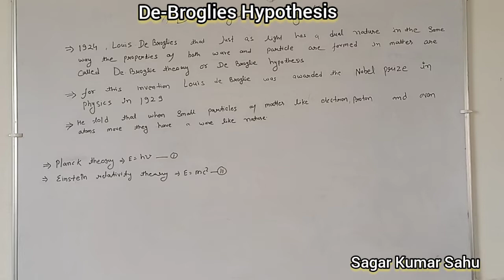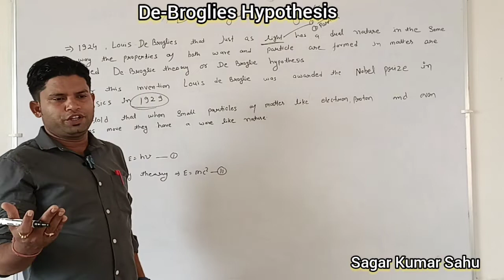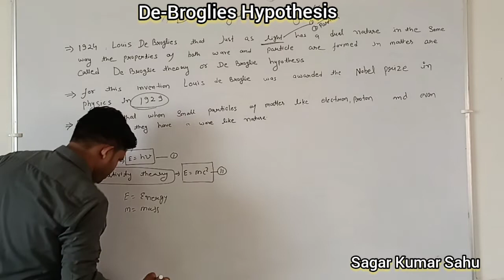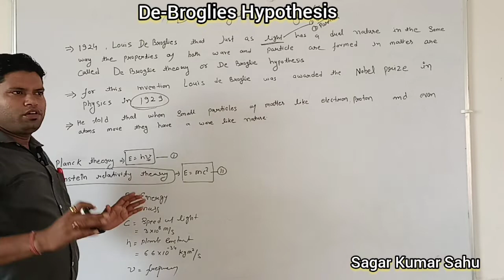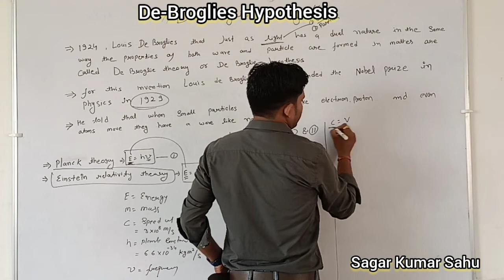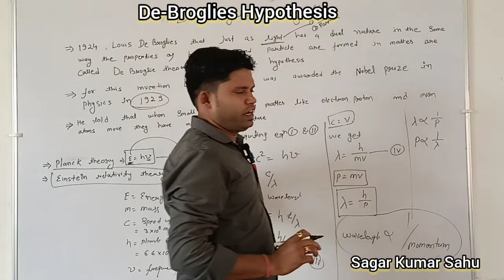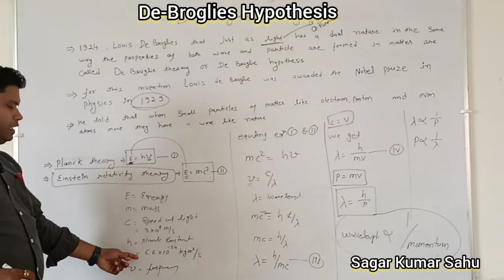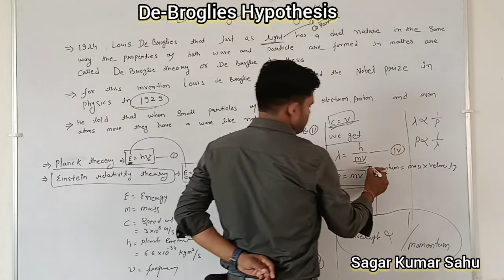//PHYSICS//De-Broglies Hypothesis//SAGAR KUMAR SAHU//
Sagar Kumar Sahu